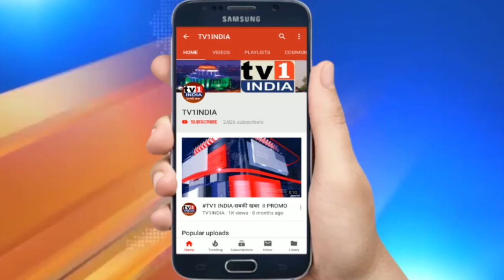MLA GANESH NAIK - संकट ग्रस्त लोगों को मदद का हाथ देना हमारा कर्तव्य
संकट ग्रस्त लोगों को मदद का हाथ देना हमारा कर्तव्य - MLA GANESH NAIK